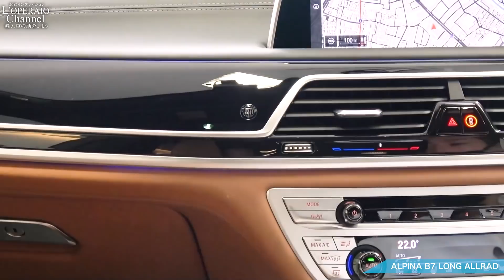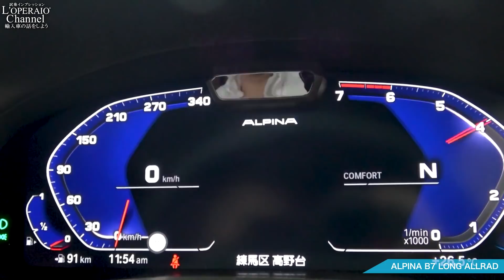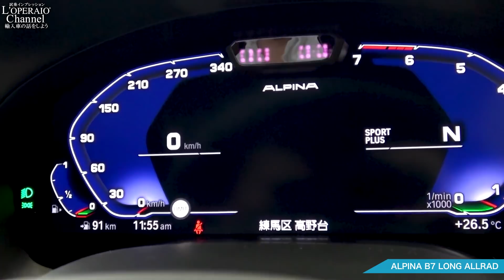アルピナ B7 ロング アルラット 中古車試乗インプレッション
輸入中古車販売専門店ロペライオの試乗インプレッション、第388回は現行モデルのアルピナB7 ロング アルラットに試乗します！2tをはるかに超える重量級セダンながら全てが驚くほど軽快、走りの良さはフェラーリやランボルギーニを凌駕するほど？！

00:00　買取告知
01:40　車両スペック紹介
06:00　外装チェック、エンジンルームチェック
10:24　内装チェック
17:17　トランクルームチェック、ライトチェック、エキゾーストサウンドチェック
22:33​　試乗スタート
33:27　ドライバーチェンジ
36:50​　総評

エンジン：4.4L V型8気筒DOHCツインターボ
スペック：608ps/81.6kgm
ボディサイズ：全長×全幅×全高mm 5268×1902×1491mm

Instagramライブ配信も行っております！